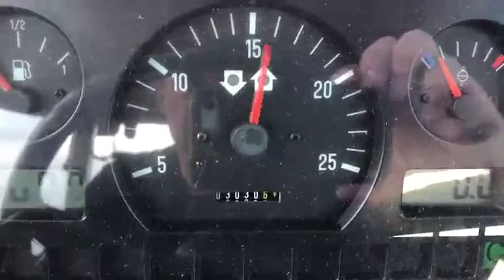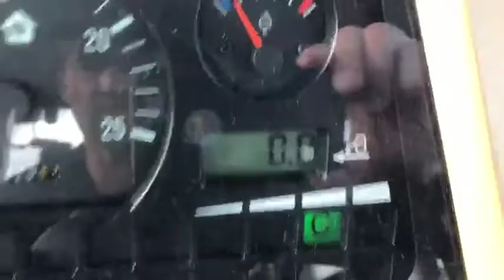2006 AGCO LT90A For Sale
Title: 2006 AGCO LT90A For Sale